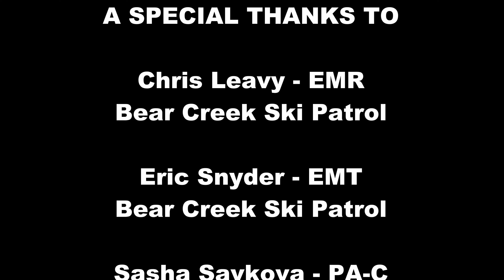Performing a Medical Assessment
This video is designed to show how to assess a patient having a medical emergency using OPQRST and SAMPLE.